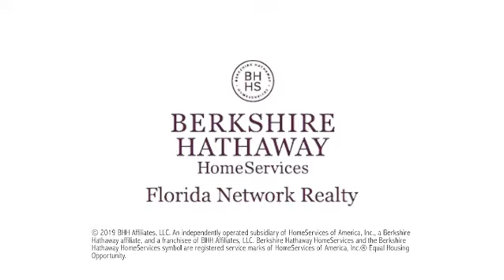RiverTown in St. Johns County Drive-thru 🏡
Real Estate in Florida. Berkshire Hathaway HomeServices. Realtor